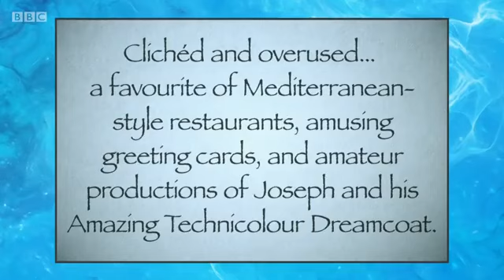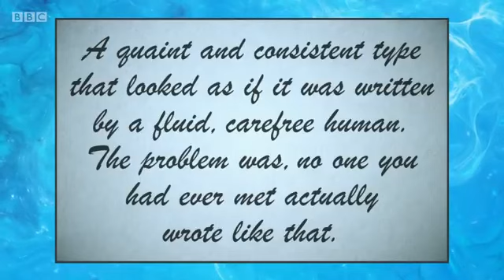University Challenge - S49E15 - Sheffield v Jesus, Oxford